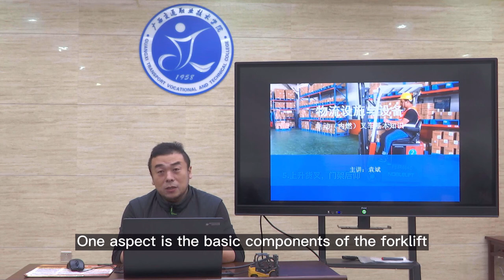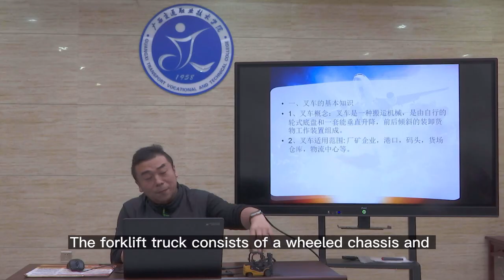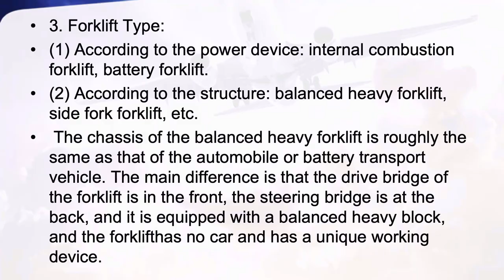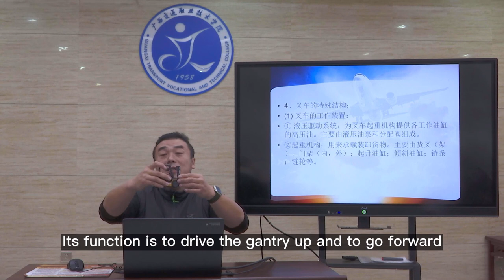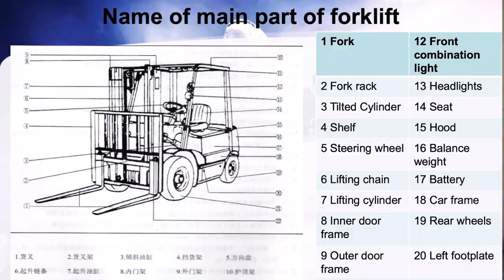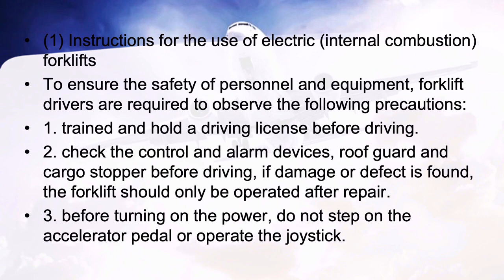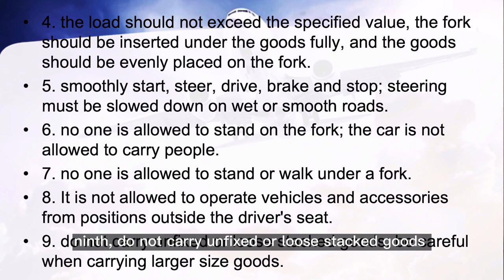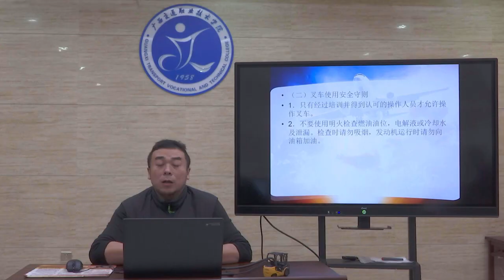1.【GTVTC-ASEAN Logistics Open Courses】Forklifts drive safely ---Part 1